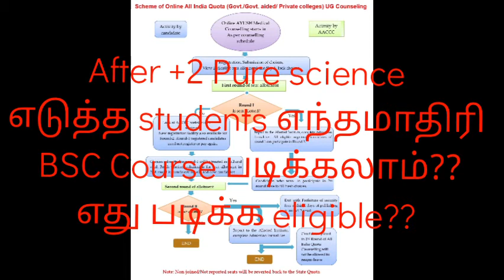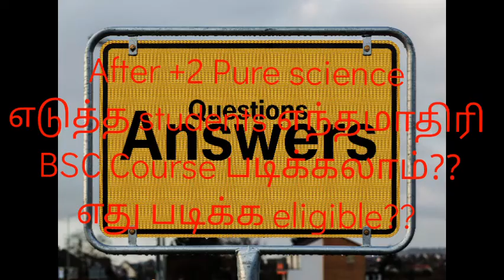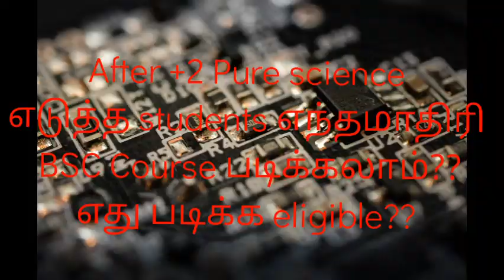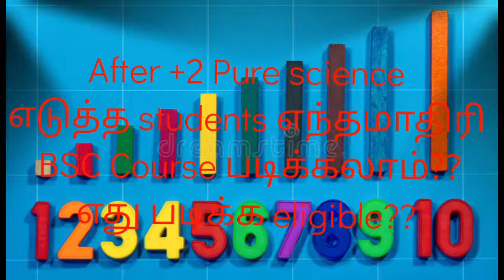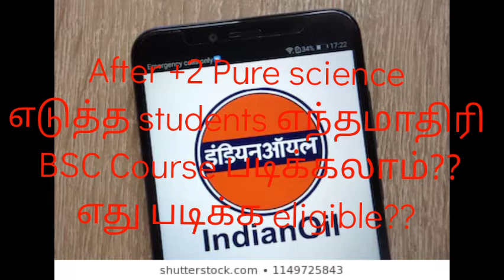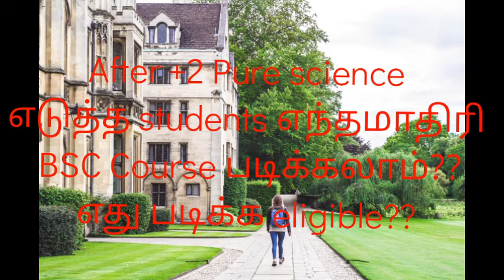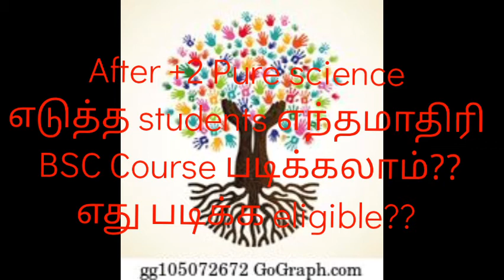After +2 pure science எடுத்த students எந்த மாதிரி BSC Course எடுக்கலாம்??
After +2 PURE SCIENCE எந்த மாதிரி BSC course எடுக்கலாம்??